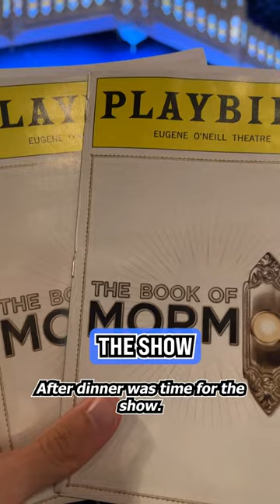Day in the Life of a Full Time YouTuber… Should we do Part 2?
This is a day in the life of a full time YouTuber in New York City.

I woke up at 6:30 am to catch our flight.

And at 7:00 am we had some beautiful views of the city and Statue of Liberty out of the window.

And once we landed, at 10: am, we went straight to the best bagel in New York City and also had the best $1 slice of pizza I’ve ever had.

After that, we checked into the Langham New York Deluxe King Suite…

And this place even had a mini kitchen…. and the rain shower and soaking tub with the city views were a VIBE.

After that, we went straight to Central Park to create content and ride the rowboats.

And For lunch we ate at the famous boathouse, and the bread and butter, as well as the chicken, were actually really good.

Now at 5:00 pm, we went ended up going to Time Square to grab tickets for the Broadway show.

And 7:00 pm was dinner at NOBU, the Sushi and Hot Rock Wagyu were some of the best we’ve ever had… and the mini donut dessert was incredible as well.

After dinner, it was time for the show, and we ended up seeing “The book of Mormon,” which is definitely not a show for those who are easily offended.

Make sure to Like, follow & Share for Part 2 because…

Should we do Part 2?